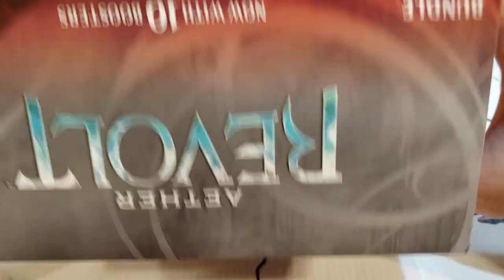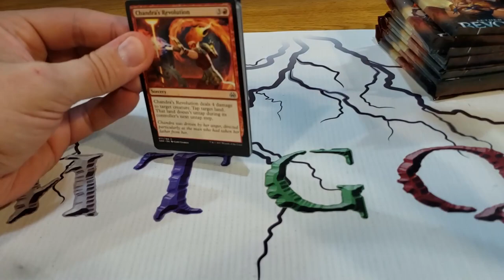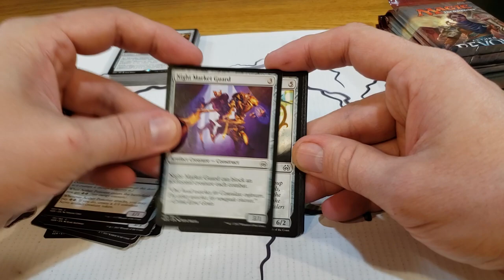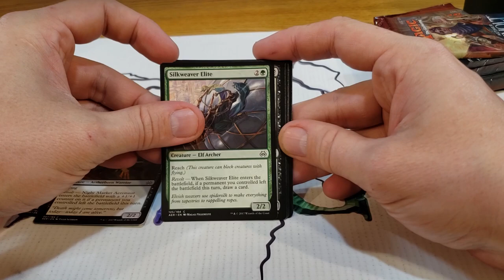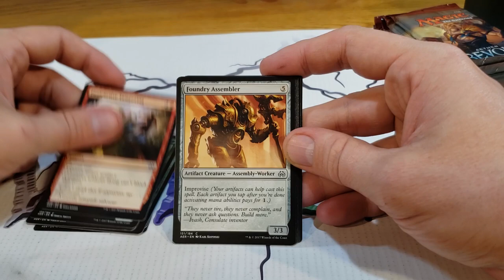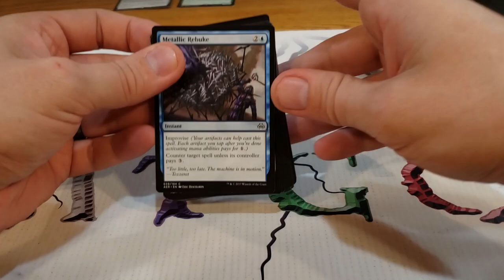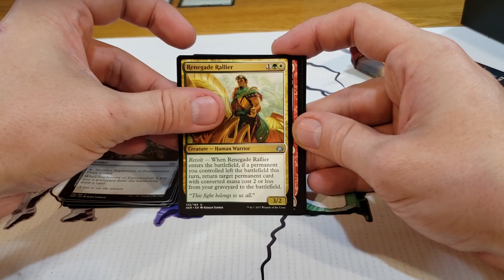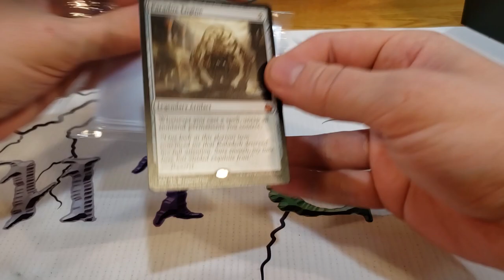On ouvre un Bundle d'Aether Revolt!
Credit